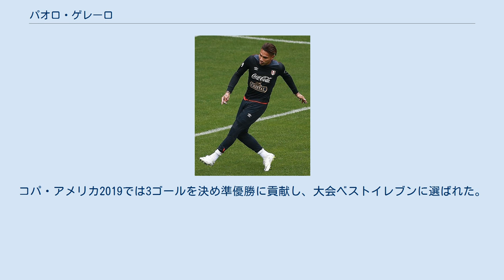パオロ・ゲレーロ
アリアンサ・リマの選手
パオロ･ゲレーロ（Paolo Guerrero, 1984年1月1日 - ）は、ペルーの首都リマ出身のサッカー選手。
ペルー代表。
ポジションはフォワード。
SCインテルナシオナル所属。
 ペルー代表ではコパ・アメリカで3度の得点王に輝き、同国の代表通算得点記録を持つストライカーでもある。
 ペルーのサッカークラブ、アリアンサ・リマの下部組織で育った。
そこで200ゴール以上を記録したゲレーロは2002年にバイエルン・ミュンヘンから誘われ入団する。
最初の2年間はバイエルンのセカンドチームに在籍。
そこで結果を残してトップチームへと引き上げられるとスーパーサブ的な活躍を見せた。
 2006年7月1日、移籍金250万ユーロでハンブルガーSVへの移籍が決定した。
このシーズンで、ハンブルガーの選手として古巣バイエルンと戦ったリーグ戦ではゲレーロが得点して勝利している。
 この試合の結果によりバイエルンのシーズン4位以下が確定され、バイエルンはUEFAチャンピオンズリーグの出場権を逃した。
 2012年7月11日、ブラジルのコリンチャンスへの移籍が決定した。
 日本で行われたFIFAクラブワールドカップ制覇に貢献し、準決勝のアル・アハリ（アフリカ代表）そして決勝のチェルシーFC（欧州代表）でもダニーロのシュートを相手DFケーヒルが弾いて浮き上がったボールを頭で合わせ決勝点を挙げた。
 2018年 2018 FIFAワールドカップに出場、一次リーグのオーストラリア戦でゴールを決め、チームの勝利に貢献。
コパ・アメリカ2019では3ゴールを決め準優勝に貢献し、大会ベストイレブンに選ばれた。